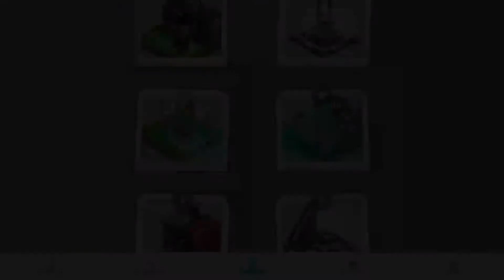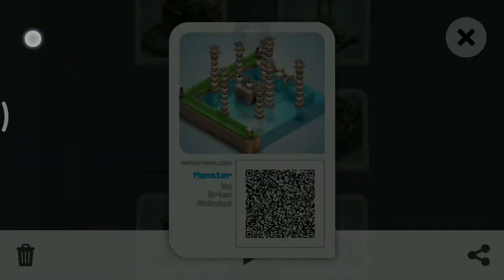Monster : by Brian Anindya : Mekorama Card Collector Cards Walkthrough Android Gameplay